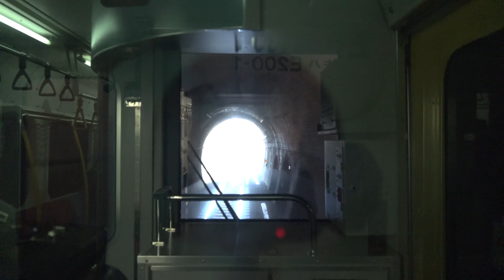【4K前面展望】小海線（小諸～小淵沢）[4K Cab View]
JR小海線の小諸～小淵沢間の前面展望です。

0:00:00 小諸
0:02:32 東小諸
0:04:48 乙女
0:07:16 三岡
0:12:22 美里
0:14:50 中佐都
0:16:54 佐久平
0:20:03 岩村田
0:23:17 北中込
0:26:06 滑津
0:28:06 中込
0:36:19 太田部
0:39:11 龍岡城
0:41:37 臼田
0:44:41 青沼
0:47:32 羽黒下
0:50:39 海瀬
0:54:11 八千穂
0:58:34 高岩
1:01:26 馬流
1:04:37 小海
1:13:33 松原湖
1:17:42 海尻
1:22:30 佐久海ノ口
1:29:30 佐久広瀬
1:34:28 信濃川上
1:45:28 野辺山
1:53:49 清里
2:05:00 甲斐大泉
2:12:23 甲斐小泉
2:19:50 小淵沢